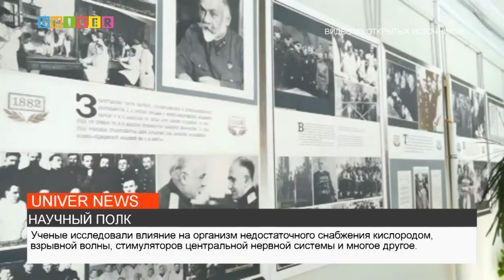НАУЧНЫЙ ПОЛК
В военные годы в Казанском университете ученые-физиологи совершенствовали методы лечения раненых, как именно, узнаете в сюжете